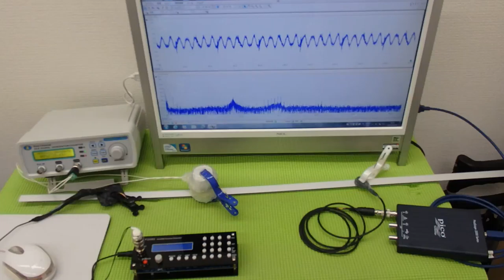表面弾性波を利用した、超音波制御技術 ultrasonic-labo